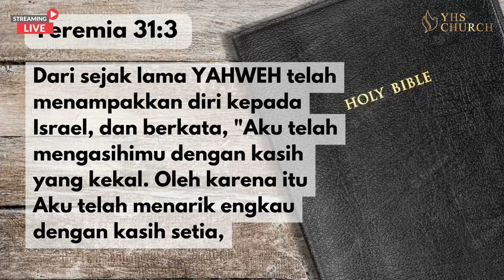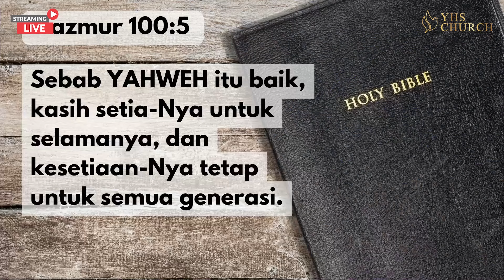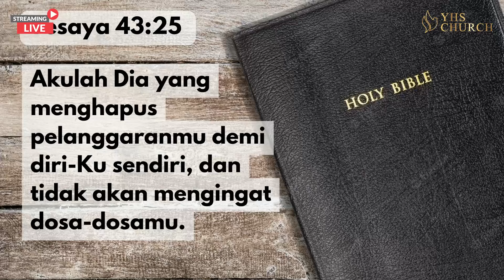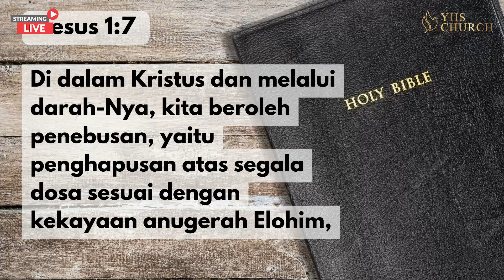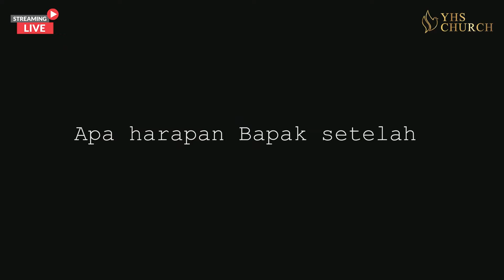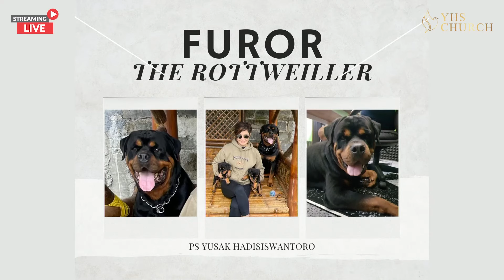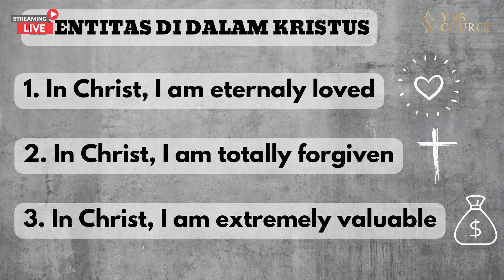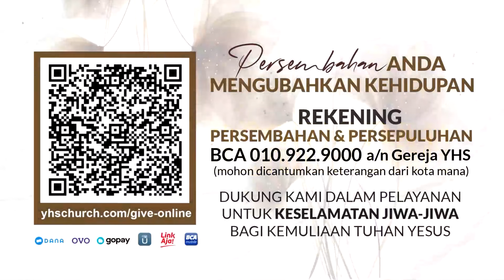MENABUR DAN MENJADI MAKMUR | IBADAH ONLINE GEREJA YHS | Ps. YUSAK HADISISWANTORO - 06 NOVEMBER 2022